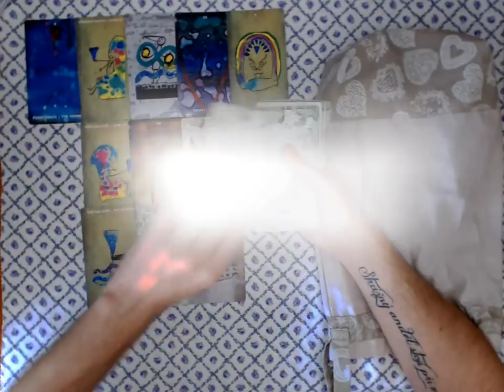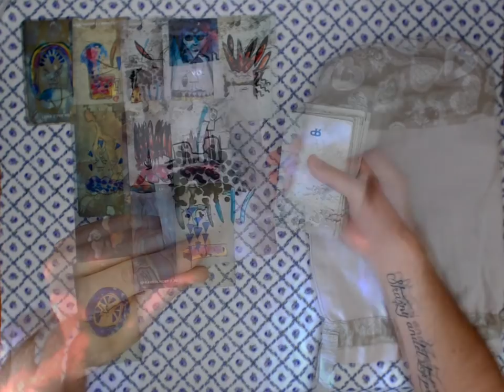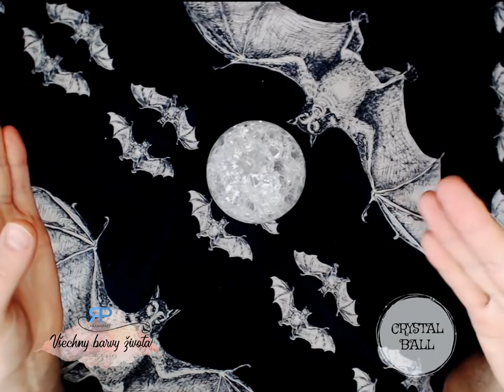CrystalBall #1.4 - věštba z křišťálové koule (NADČASOVÁ VĚŠTBA)